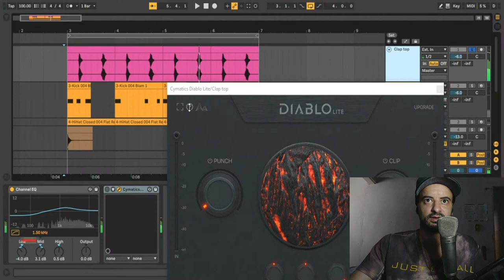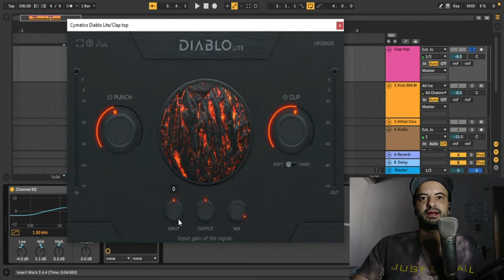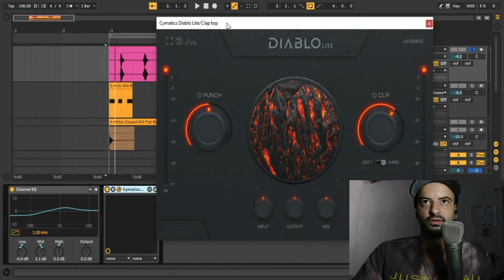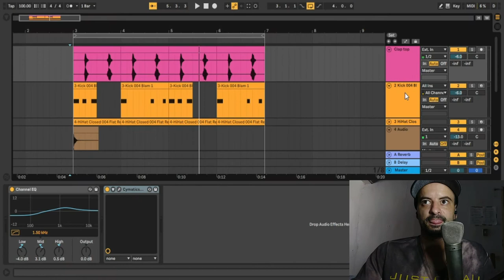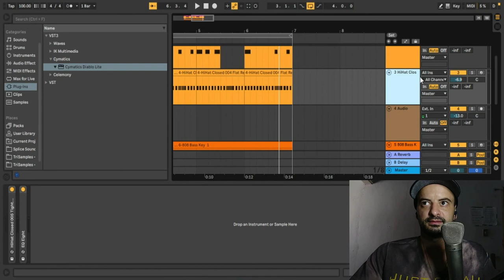Diablo Lite - Plugin Grátis (o som da Bateria, mais Forte)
Diablo Vst Gratuito

Transiente Shape – Free

Qual é a função desse plugin?
Ele serve para dar mais punch na sua bateria.

O Diablo clip Feature é um moderno clipper hard/soft. Feito para fazer sua bateria, ou qualquer som, bater forte o tempo todo.

Computador Completo Intel Core i5 8gb SSD 240GB Monitor
Computador Completo Intel Core i7, 8GB Ram, HD SSD 120GB, Monitor 18,5" LED, Wi-fi, Teclado e Mouse

​Controlador Midi

"Fone de Ouvido"
"Amo esse Fone"
Interface de Audio
Monitores de Audio

Microfone dinâmico, Custo beneficio
Microfone, Dinâmico "o Top"
Microfone Condensador qualquer linha desse é top